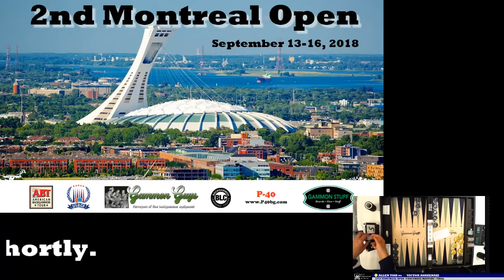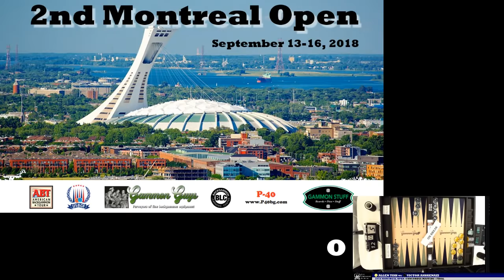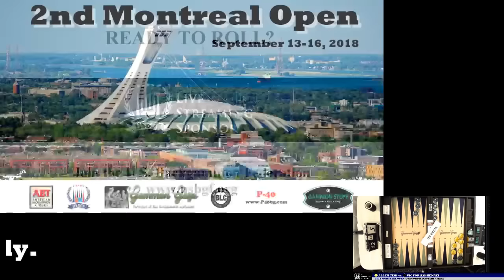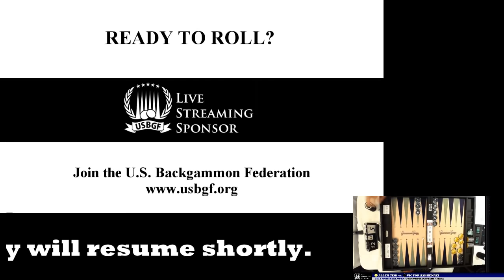2018 Montreal Open - Masters Final: Allen Tish vs Victor Ashkenazi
Commentary by Marty Storer